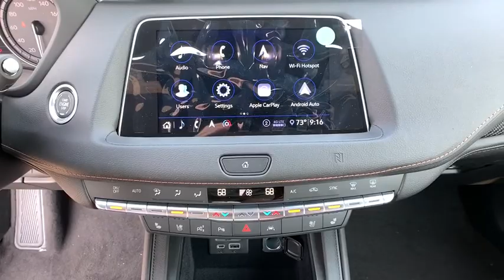2020 Cadillac XT4 Reno, Carson City, Lake Tahoe, Northern Nevada, Roseville, NV LF138350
Shadow Metallic New 2020 Cadillac XT4 available in Reno, Nevada at Reno GM. Servicing the Carson City, Lake Tahoe, Northern Nevada, Roseville, NV area.

Reno GM
900 Kietzke Ln

Shadow Metallic 2020 Cadillac XT4 Sport AWD 9-Speed Automatic 2.0L I4 Turbocharged22/29 City/Highway MPG Price includes: $1500 - Cadillac Bonus Cash Program. Exp. 09/30/2020
LICENSE PLATE BRACKET  FRONT,WIRELESS CHARGING,FOLLOWING DISTANCE INDICATOR,REVERSE AUTOMATIC BRAKING,SEATS  HEATED DRIVER AND FRONT PASSENGER,TECHNOLOGY PACKAGE  includes (KEM) Air Ionizer  (UHS) 8 diagonal color reconfigurable gauge cluster  (UV6) Head-Up Display  (N38) power rake and telescoping steering column and (K4C) Wireless Charging,COMFORT AND CONVENIENCE PACKAGE  includes leather seating surfaces  (A7K) 8-way power passenger seat adjuster  (AF6) driver power lumbar massage  (AKE) front passenger power lumbar massage and (KU9) driver and front passenger ventilated seats,SEAT ADJUSTER  PASSENGER 8-WAY POWER,TIRE  SPARE T145/70R17,SPORT PREFERRED EQUIPMENT GROUP  includes standard equipment,SEAT  DRIVER POWER LUMBAR MASSAGE,WHEELS  18 (45.7 CM) 10-SPOKE ALLOY  with Diamond Cut/Argent Metallic finish (STD),GAUGE CLUSTER  8 DIAGONAL COLOR  reconfigurable Driver Information Center display,AUTOMATIC PARKING ASSIST WITH BRAKING  includes front  rear  lateral-front parking assist and semi-automatic steering,ENHANCED AUTOMATIC EMERGENCY BRAKING,REAR CAMERA MIRROR WASHER,WHEEL  17 (43.2 CM) STEEL SPARE,HEAD-UP DISPLAY  FULL-COLOR  RECONFIGURABLE,TOOL KIT  ROAD EMERGENCY,ENHANCED VISIBILITY PACKAGE  includes (UKK) Rear Pedestrian Alert  (DRZ) Rear Camera Mirror  (CWA) Rear Camera Mirror Washer  (UV2) HD Surround Vision  (UKG) Automatic Parking Assist with braking and (DNP) outside heated power-adjustable  power-folding and driver-side auto-dimming mirrors with integrated turn signal indicators,COOLING SYSTEM  HEAVY-DUTY,CADILLAC USER EXPERIENCE WITH EMBEDDED NAVIGATION  AM/FM STEREO  with connected navigation providing real-time traffic  8 diagonal color information display  one type A and one type C full function USBs  personalized profiles for each driver's settings  Natural Voice Recognition  Phone Integration for Apple CarPlay and Android Auto capability for compatible phone  NFC (Near Field Communications) mobile device pairing  Connected Apps and Teen Driver,TIRES  P235/60R18 ALL-SEASON  (STD),LANE KEEP ASSIST WITH LANE DEPARTURE WARNING,JET BLACK WITH CINNAMON ACCENTS  LEATHER SEATING SURFACES WITH MINI-PERFORATED INSERTS  With Twenty Two high-gloss genuine Carbon Fiber trim.),COMFORT AND TECHNOLOGY PREFERRED PACKAGE  includes (WPC) Comfort and Convenience Package and (CWM) Technology Package,SEAT  FRONT PASSENGER POWER LUMBAR MASSAGE,SD CARD READER  located within floor center console forward covered bin,SEATS  FRONT BUCKET  (STD),AUDIO SYSTEM  BOSE CENTERPOINT SURROUND SOUND 13-SPEAKER SYSTEM  with auxiliary amplifier,HD SURROUND VISION,STEERING WHEEL  HEATED  AUTOMATIC,SHADOW METALLIC,SUNROOF  POWER  DUAL PANEL GLASS  TILT/SLIDING,TRANSMISSION  9-SPEED AUTOMATIC  electronically-controlled (STD),DRIVER ASSIST PACKAGE  includes (KSG) Adaptive Cruise Control - Advanced  (UGN) Enhanced Automatic Emergency Braking and (UVZ) Reverse Automatic Braking,SEATS  VENTILATED DRIVER AND FRONT PASSENGER,MIRRORS  OUTSIDE HEATED POWER-ADJUSTABLE  POWER-FOLDING  and driver-side auto-dimming  body-color with integrated turn signal indicators,COLD WEATHER PACKAGE  includes (KA1) heated driver and front passenger seats  (KA6) heated rear outboard seating position seats and (KI3) automatic heated steering wheel,INTELLIBEAM  AUTO HIGH BEAM CONTROL,AIR IONIZER  includes selectable air quality display screen,STEERING COLUMN  POWER RAKE AND TELESCOPING,TRAILERING PACKAGE  includes (V08) heavy-duty cooling system  2 receiver and wiring connector,ENGINE  2.0L TURBO  4-CYLINDER  SIDI  (237 hp [177 kW] @ 5000 rpm  258 lb-ft of torque [350 N-m] @ 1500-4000 rpm) (STD),ADAPTIVE CRUISE CONTROL - ADVANCED,AXLE  3.47 RATIO,SEATS  HEATED REAR OUTBOARD SEATING POSITIONS,REAR PEDESTRIAN ALERT,ACTIVE SPORT SUSPENSION  WITH CONTINUOUS DAMPING CONTROL  Includes (RER) 18 wheels.,REAR CAMERA MIRROR,DRIVER AWARENESS PACKAGE  includes (UE4) Following Distance Indicator  (UHX) Lane Keep Assist with Lane Departure Warning and (TQ5) IntelliBeam,Turbocharged,All Wheel Drive,Power Steering,ABS,4-Wheel Disc Brakes,Aluminum Wheels,Tires - Front All-Season,Tires - Rear All-Season,Automatic Headlights,Heated Mirrors,Power Mirror(s),Power Folding Mirrors,Intermittent Wipers,Variable Speed Intermittent Wipers,Rain Sensing Wipers,Remote Trunk Release,Power Liftgate,Hands-Free Liftgate,AM/FM Stereo,MP3 Player,Bluetooth Connection,Auxiliary Audio Input,Smart Devi